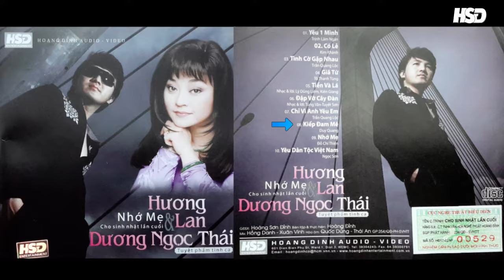D N THAI - KIEP DAM ME [AUDIO/HOANGDINH OFFICIAL] | Album NHO ME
- Song: KIẾP ĐAM MÊ
- Composer: DUY QUANG
- Singer:  DƯƠNG NGỌC THÁI
- Album: NHỚ MẸ